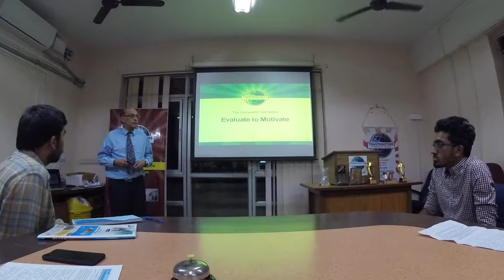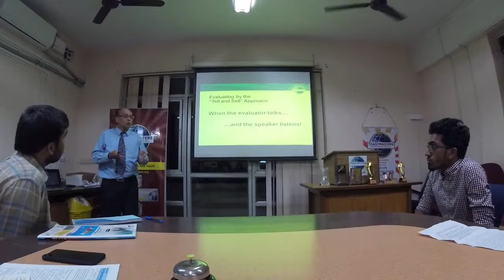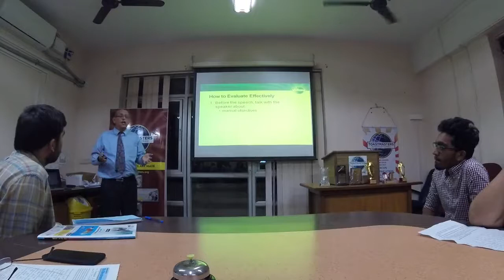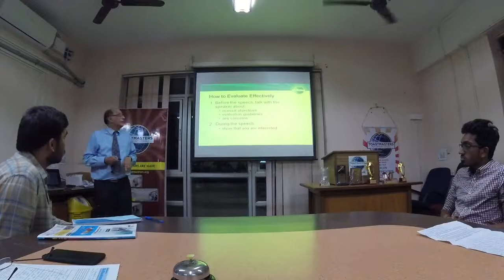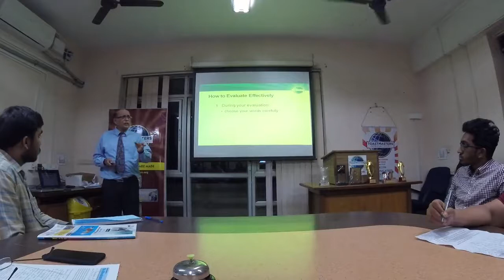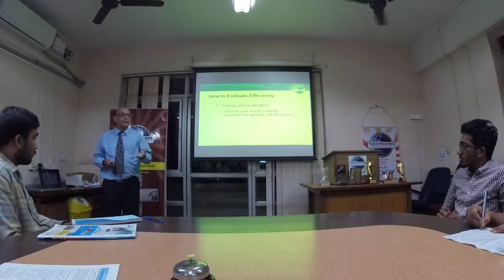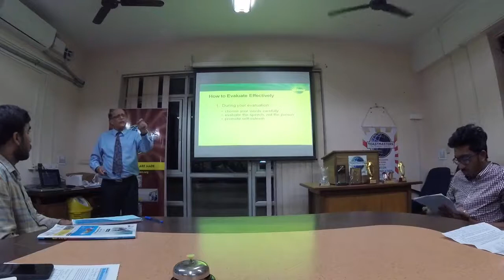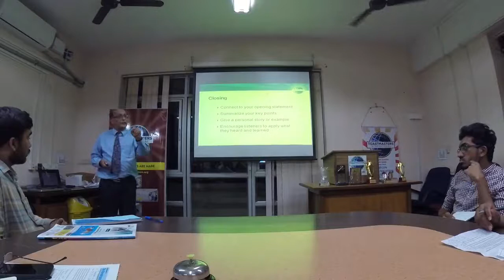Evaluate to motivate | Distinguished Toastmaster MU Bhat